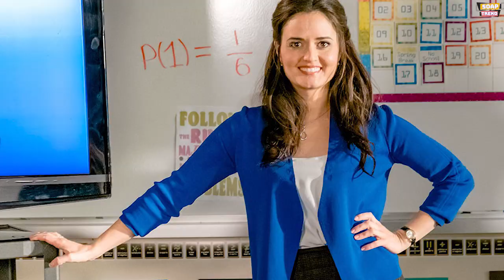Famous Celebrities' current status with Hallmark Channel and GAC Media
After decades of being the ruler of holiday movies, Hallmark Channel found itself competing for Christmas viewership at the hands of GAC Media. When former CEO of Crown Media Family Networks, Hallmark Channel’s parent company Bill Abbott acquired GAC, originally Great American Country, in June 2021, the landscape of cheerful seasonal films changed. In fact, Hallmark has now found itself battling to see which of its stars will push the brand forward and which ones will jump ship for GAC Media — which has two channels, GAC Family and GAC Living.

Hello Everybody. One month after GAC Media launched its two channels, the first hit to the Hallmark roster came in the form of Danica McKellar signing a multi-picture deal with the competition. “Danica is a world-class talent who is among TV’s most beloved and enduring stars,” Abbott said in an October 2021 press release. “Her combination of creativity and passion is second to none, and I am thrilled to have her join GAC’s close-knit family.”